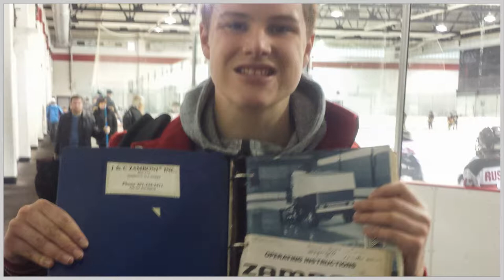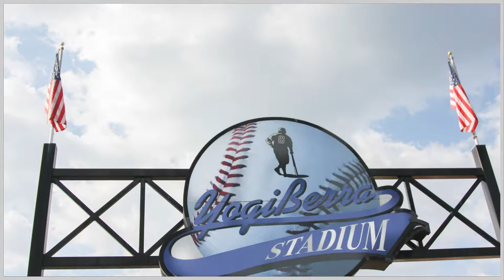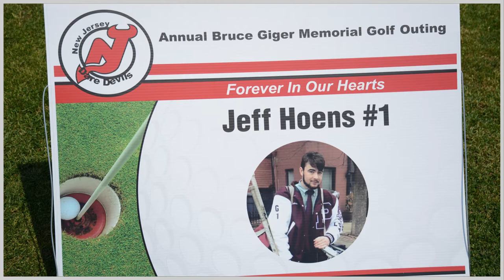Frank Ingram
Misc. pics from dare Devils